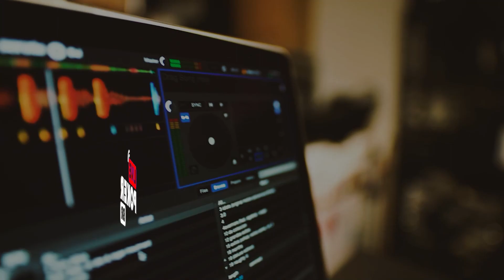Allison Lindsay (Entrevista Completa) - Papo De Jogador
"Papo de Jogador" é o espaço onde os convidados contam suas histórias e colocam a boca no trombone. Na entrevista desse mês, conversamos com o goiano Allison Lindsay, proprietário do N2 Poker Team e um dos mais lucrativos jogadores do Brasil de Omaha Five Cards na categoria High Stakes. Ele contou sobre a sua carreira, projetos pessoais e muito mais!

Venha jogar com a gente na nossa sala do Suprema Poker!